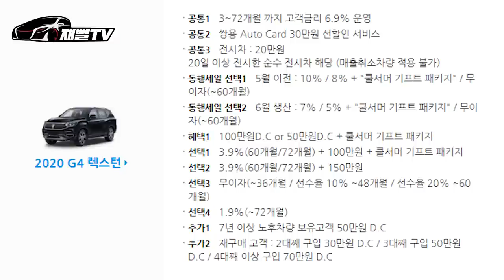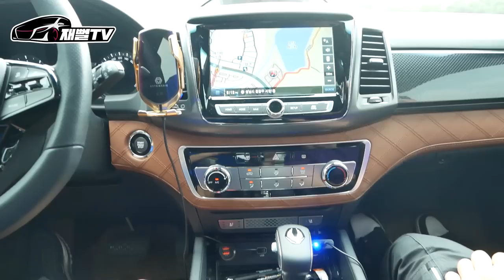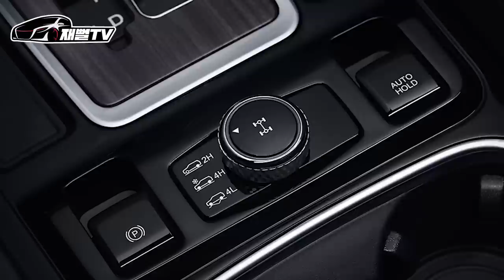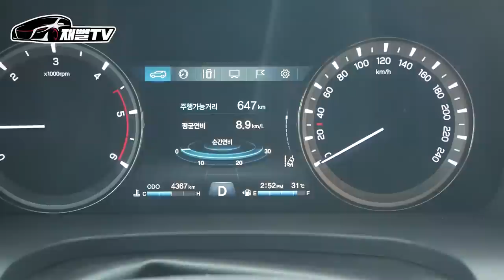겨우 4천만원 밖에!? 쌍용 G4 렉스턴 화이트에디션 시승기..가성비 갑이네요 (임영웅이 실제로 받은차)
미스터 트롯 임영웅이 실제로 쌍용에게 받은차로 유명한 G4 렉스턴 화이트
에디션 입니다~판매량이 엄청 올랐다네요. 실제로 타보니 경쟁차량에 비해
가격적이 면이 아주 메리트 있었습니다
경쟁차 모하비, 펠리세이드, 소텐토 등등 여러분 이라면 이차 어떻세요?!